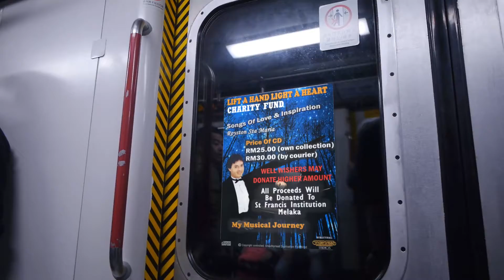Roy Sta Maria SFI Charity Fund Melaka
CD is out now. Here are the contact persons and phone numbers
PRICE OF CD : RM25.00 ( OWN COLLECTION )
                          RM30.00 ( BY COURIER )
OUTSTATION ORDERS : JAMES SIA -  + 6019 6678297
                                           YEO CHIN HEAN -   + 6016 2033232